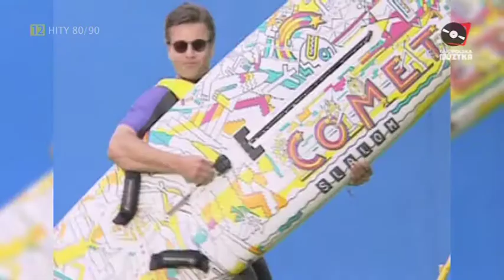Formacja Nieżywych Schabuff Lato